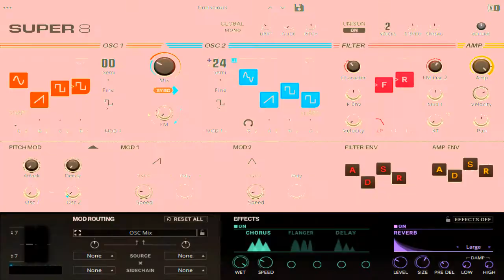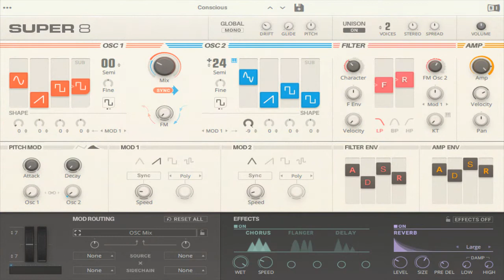NI - Super 8 - Plugin/VSTi Experiment (track made using only Super 8)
Haven't done one of these in a while, everything in this track (including the drums) was created using NI's Super 8 VSTi. There are some other basic fx used in the mix (compression & EQ) but all of the sounds themselves come just from Super 8.

I haven't used this one a whole lot yet but it does seem pretty cool and versatile. NI's Analog Dreams I've been using a lot more. Maybe that one is next. (I am definitely a fan of Native Instruments in general, I have just about all of their plugins I think.)

Leave feedback in the comments. I take requests and read every comment.